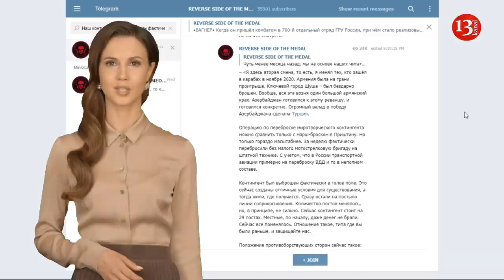"Армяни считают что мы их предали"-Российский миротворец:"Не ввязались в войну на стороне Армении"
ОТКРОВЕНИЯ МИРОТВОРЦА: НАРКОТИКИ, Море ТРУПОВ и ОРУЖИЯ, ПРОВОКАЦИИ и МИНЫ…
Телеграм-канал обратная сторона медали опубликовал уникальное откровение российского миротворца в Карабахе.
Миротворец рассказывает необычайные подробности несения службы, про истинные цели пребывания Российских миротворцев в Карабахе, которые скрываются за миротворчеством, про отношение армян и различные провокации, про массу брошенных трупов и оружия, про бесконечные минные поля, про наркотики и многое другое.
Начнём с цели пребывания контингента. Главные задачи:

1) КОНТРОЛЬ ЗА ПРОПУСКНЫМ РЕЖИМОМ
Главная задача, чтобы на территорию несанкционированно не заехали иностранцы. Ну, наверное, за исключением, граждан России. В принципе, посты с этим справляются, но, всё-таки, 6 месяцев это немалый срок, и периодически солдаты начинают помелочи косячить.

Очень много оружия осталось после окончания конфликта. Периодически изымаем у местных. С коноплей недавно одного задержали. Тип целый багажник накосил. Вот его и морпехи на севере и приняли. А один раз задержали машину, в которой труп 80-ти летней старушки везли. Она умерла и родственник вёз её в соседнее село хоронить.

2) РАЗМИНИРОВАНИЕ МЕСТНОСТИ
Такого количества минных полей я ещё нигде не встречал. Причём армяне так спешно отступали, что на многие поля даже формуляры не оформлены. Вот и катается рота гуманитарного разминирования каждый день на очистку местности. Кстати, на одной из очисток Урал наехал на СВУ. Как итог, водитель и старший машины отправлены в Россию с травмами средней тяжести. Оба целы, но тут их не оставили
3) ОБЕСПЕЧЕНИЕ СБОРА УРОЖАЯ
Как бы смешно не звучало, но это тоже одна из главных задач. Большая часть угодий и садов расположена на спорных территориях.
4) СОПРОВОЖДЕНИЕ КОЛОНН АЗЕРБАЙДЖАНА
В Кельбаджарский и Лачинских районы проехать можно только через коридор. Для прохождения таких колонн выделяются также офицеры ЦГР три раза в неделю.